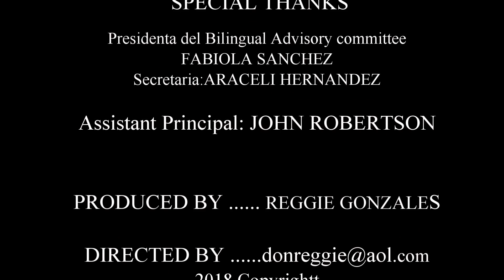Opening Doors to Change at Tonti Elementary School 11-16-2018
Opening Doors to Change (Grant project of Acting Up) at Tonti Elementary School is an educational  presentation to the Bilingual Committee on the three goals of the project: Safety, Education and Immigration rights.  The project provides information, tools and methods to raise one's voice to effect positive change.  The presentation is done in Spanish.